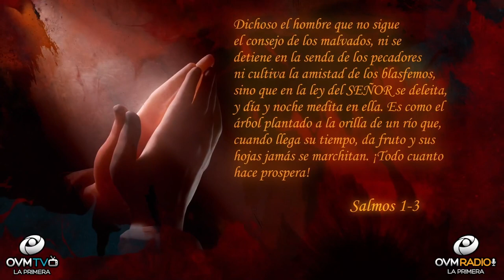Aprende cómo las enseñanzas de la Biblia pueden ayudarte en la vida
Bienvenidos a

Aprende lo que Dios quiere que sepas sobre la Biblia, un lugar de refugio y donde encontrarás las herramientas que necesitarás para una vida mejor. Obtener conocimiento mientras lees los 66 libros de la verdad bíblica te empoderará. Podrás ir por un camino que te llevará al Corazón de Dios a través de Su Hijo Jesús. Nuestro Señor y Salvador. Son tiempos alarmantes los que vivimos actualmente, pero la Palabra de Dios será tu compañera en todo momento. No hay mayor Amor, que el Amor que Dios nos puede brindar. No hay mejor lugar para estar que en la Presencia Eterna de Dios tanto acá en La Tierra cómo en el Cielo.

Salmos 1-3
NVl 1 Dichoso el hombre que no sigue el consejo de los malvados, ni se detiene en la senda de los pecadores ni cultiva la amistad de los blasfemos, 2 sino que en la ley del Señor se deleita, y día y noche medita en ella. 3 Es como el árbol plantado a la orilla de un río que, cuando llega su tiempo, da fruto y sus hojas jamás se marchitan. ¡Todo cuanto hace prospera!

¿De verdad quieres ser próspero? Déjame decirte que lo harás, en el nombre de Jesús, pero conoce que tu alegría no vendrá de los recursos terrenales, sino de la abundancia celestial de bendiciones.

Dios te ama y acá en OVM compartimos el Amor de Dios contigo.

Hazle “Click” a la campanita para más notificaciones del segmento “Un Momento de Motivación,” disponible para ti. Sí necesitas que te apoyemos en oración, escríbenos tu petición al siguiente correo electrónico: Déjanos un mensaje para saber de dónde nos ves y escuchas. Me encantaría saludarte en el próximo segmento de “Un Momento de Motivación.”